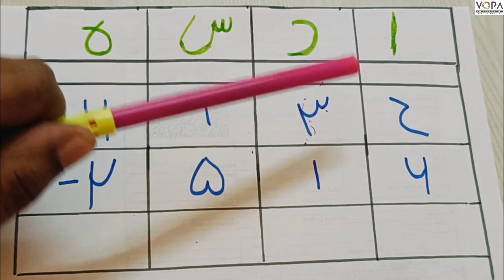4th | Math | Chap. No: 4 | چار ہندسی عدد کی حاصل والی تفریق